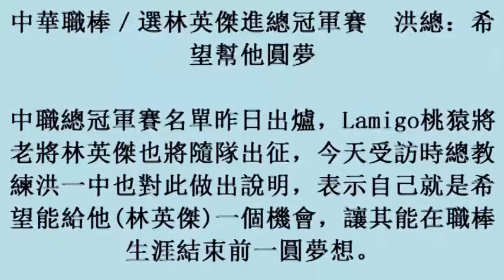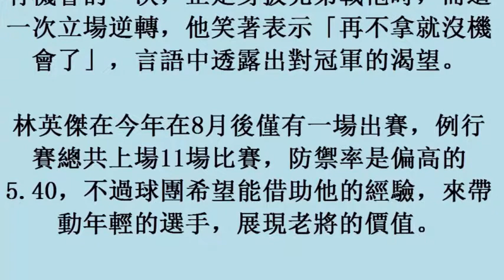中華職棒／選林英傑進總冠軍賽 洪總：希望幫他圓夢 (27october2017)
中華職棒／選林英傑進總冠軍賽　洪總：希望幫他圓夢